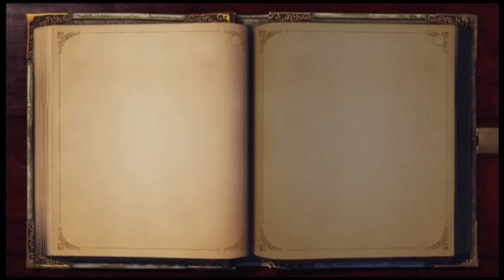Fable Anniversary - Pt5 Worst Bodyguard Ever! (Game Over Man! - Let's Play)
In which our hero shows how not to escort traders through the dark woods.